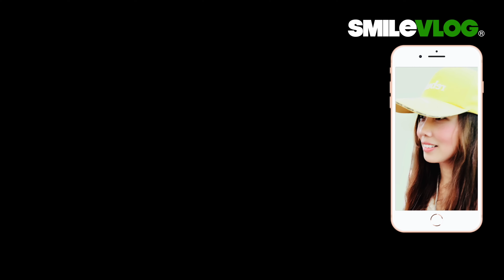4K 【🔥🔥🔥哇!!～大馬學生團來研習 「禮兵交接」儀式 揚名世界~👏👏👏👏👏】空軍儀隊禮兵交接典禮 中正紀念堂での衛兵交代式【玲玲微電影 SmileVlog】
影片標題：4K  【🔥🔥🔥哇!!～大馬學生團來研習 「禮兵交接」儀式 揚名世界~👏👏👏👏👏】空軍儀隊禮兵交接典禮 中正紀念堂での衛兵交代式【玲玲微電影 SmileVlog】

拍攝時間：2023/12/26  星期二 上午10點

🔥熱門紀錄片🔥
4K 🔥NEW!!!【🔥🔥🔥哇～可愛日本學生幸運遇到空儀最後一哨？千言萬語只有一句 珍重再見了!!!】忠烈祠 空軍儀隊｜中正紀念堂及國父紀念館陸軍儀隊禮兵交接重點畫面【玲玲微電影 SmileVlog】

4K 🔥NEW!!!【🔥🔥🔥哇～雲手重現？空儀 海儀回來了?!!】移防第一天 忠烈祠 海軍儀隊｜國父紀念館空軍儀隊禮兵交接重點畫面及中正紀念堂空軍儀隊收哨儀式【玲玲微電影 SmileVlog】

高中：臺北市立景美女子高級中學
大學：國立政治大學 國際貿易學系 學士
研究所：國立臺北科技大學 高階經營管理研究所EMBA 碩士